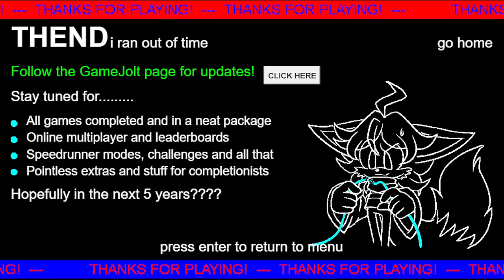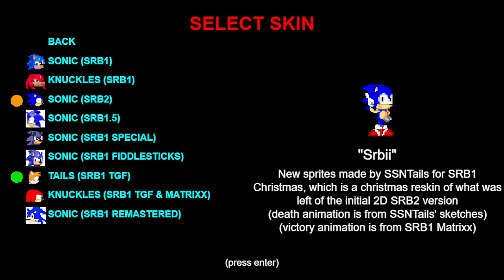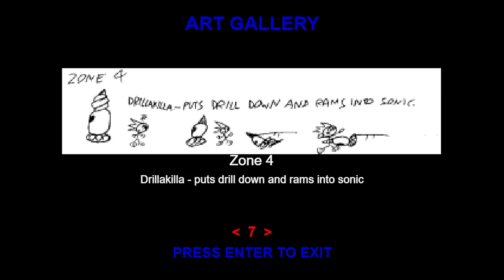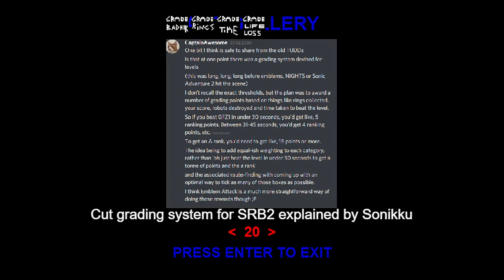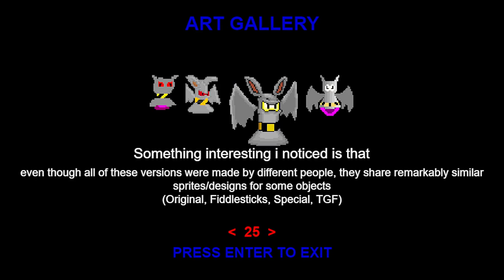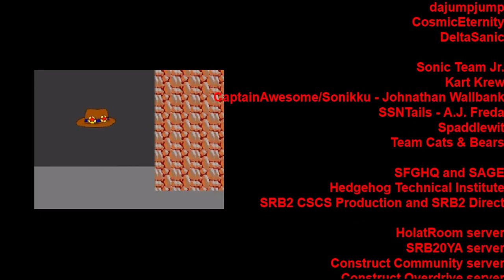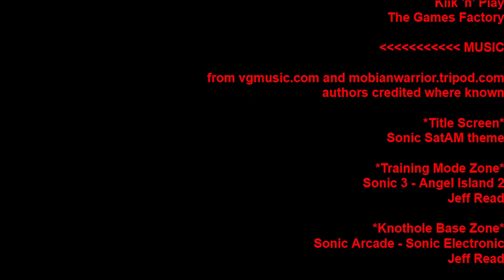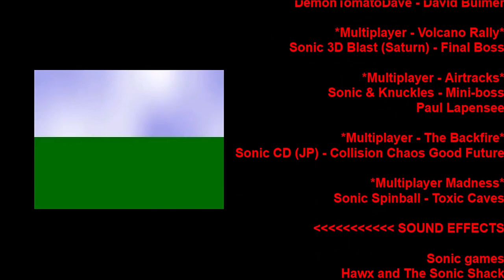Sonic Robo Blast! from the Past - SAGE 2022 Full Showcase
Hey everyone, welcome to Sonic Station and today we have a brand new video showcasing a brand new fangame that for me had to be one of those that I needed to showcase! This is Sonic Robo Blast from the Past, a full remake of the first Robo Blast game along with many extra levels, extra modes, a Robo Blast 2 Mode and much MUCH more! I recorded almost everything that this game has to offer (even cut content) except the full Pong Mode because I am bad at Pong, sorry :/ Hope you enjoy it!

===Other Information===